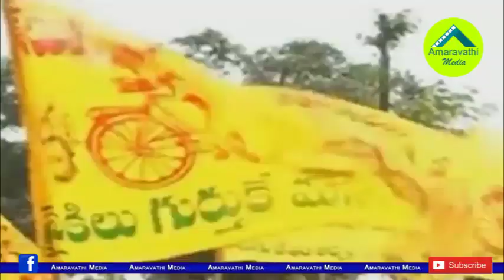టీడీపీ ఎమ్మెల్యే వంశీకి జగన్ గ్రీన్ సిగ్నల్..!| TDP MLA Vallabhaneni Vamsi Preparing to Join YSRCP.!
We Know that the TDP won only two seats in Krishna district in recent election. Now an MLA of two is preparing to join the YSRCP.
Watch the video to know about the TDP MLA
Amaravathi Media